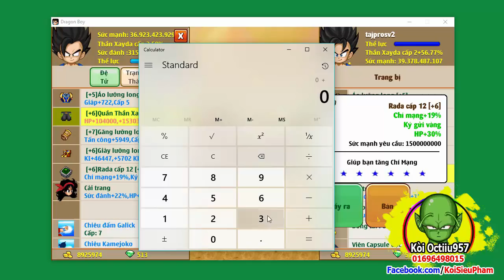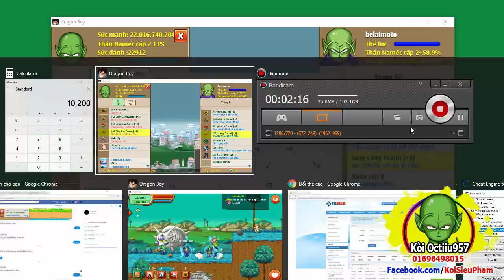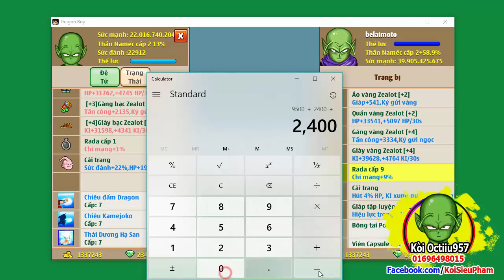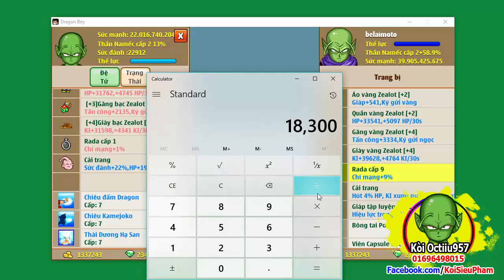[ Bình Luận NR ] Một Acc Full 2 Set 6s Sẽ Có Gía Bao Nhiêu VNĐ..Hành Tinh Nào Mắc Nhất ??